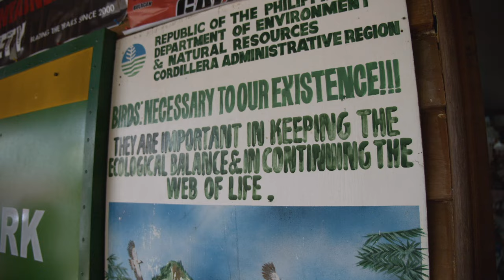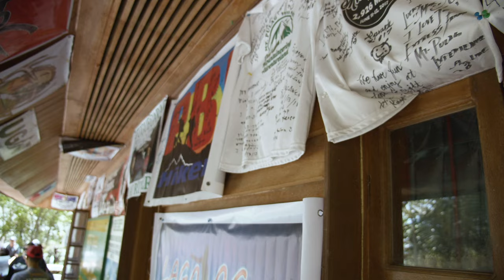How To Hike Mt. Pulag in 48 Hours | The Philippines' Third Highest Mountain | Ambangeg Trail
One of the most surreal summits in the Philippines, famous for its sea of clouds: Mt. Pulag!

Tips for Climbing Mt. Pulag

Shoot Yo Shot! Performed by Julo Deguzman of Perea Street @pereastreet and music by Mong Alcaraz

Kalamazoo ft. John Keith & TROSSTHEGIANT - Paul Russel
Mountain - Badboxes
Before Dawn - On Earth
Ascension - Jordan Critz
On The Road - Dream Junkies
Shifted Thoughts - La Mar
Stronger - Roary
Appalachian II - A.M. Architect
So. Good. - Johnny Stimson
Bad Religion - Sam Westoff
Weightless (Forrest Taylor Remix) - Prague